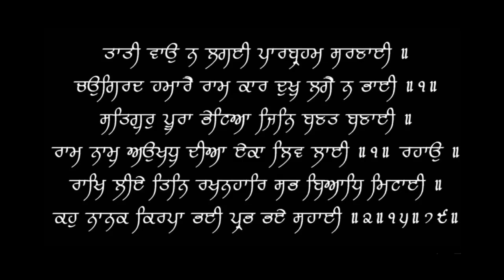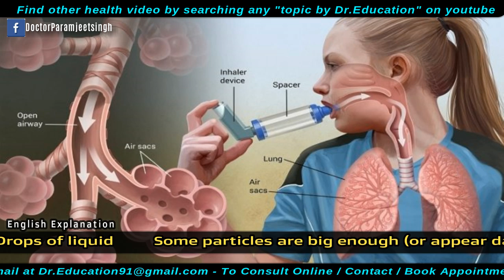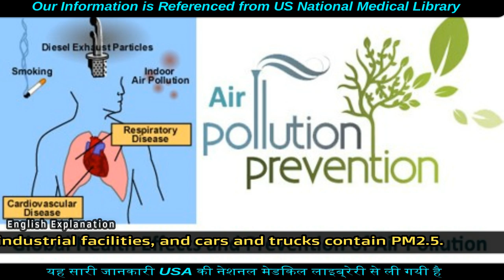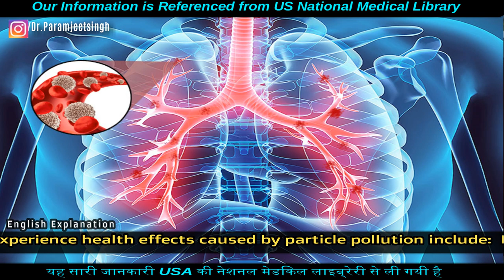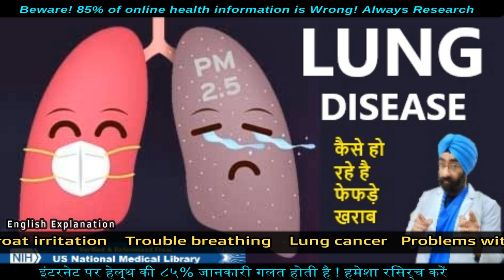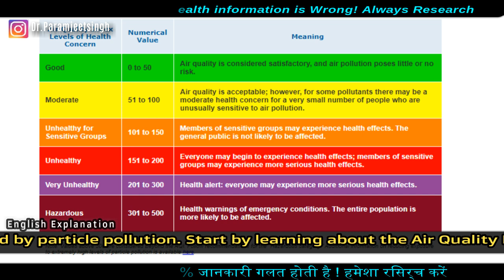What is PM 2.5 particle air pollution | Goes into your blood and makes you very sick | Dr.Education